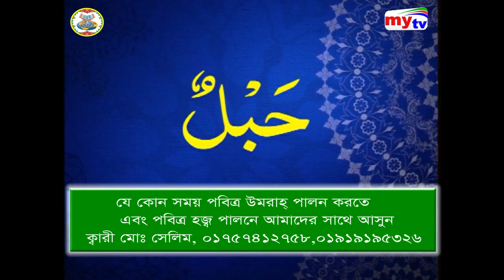সূরা লাহাব, তাশদীদ ওয়ালা হরেফে ওয়াকফ করার পদ্ধতি- ক্বারী মো: সেলিম